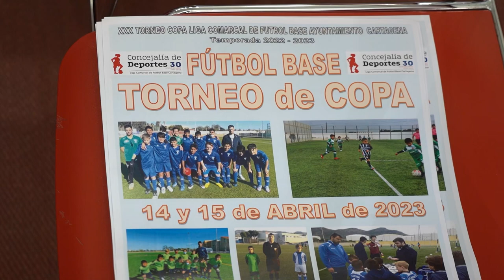Cerca de 10 000 personas se reunirán en la final del XXX Torneo de Fútbol Base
Cerca de 10.000 personas se reunirán en la final del XXX Torneo Copa Liga Comarcal de Fútbol Base del Ayuntamiento de Cartagena, que se celebrará los días 14 y 15 de abril. Además, este año se celebra el 30 aniversario del torneo.

Ha presentado el torneo el concejal de Deportes, Álvaro Valdés, junto al presidente de la AFCT, Joaquín Martínez Victoria, y al presidente de la Federación de Futbol de la Región de Murcia, José Miguel Monje.

Este evento coincide con que "este año celebramos el 30 aniversario y vamos a festejarlo como se merece", ha afirmado el edil, destacando la numerosa participación que tendrá el torneo.

Cerca de 4.000 niños disputarán más de 300 partidos, en los que participarán 250 equipos que competirán en 13 categorías diferentes. En total, 10.000 personas se reunirán durante el fin de semana, para disputar los partidos.

Los partidos se disputarán en un total de 13 sedes, repartidas por todo el municipio. Se jugará en los campos municipales del Mundial 82, J.M. Lapuerta de Barrio Peral, La Vaguada y PP Nueva Cartagena, el Sacante de Alumbres, José Samper de Molinos Marfagones, La Palma y PP MPAL Virgen del Pasico, Mediterráneo, Santa Lucía, San Juan Bosco, el polideportivo municipal Nueva Cartagena, el polideportivo municipal Rafael García-Pozo Estrecho y la Ciudad Deportiva Gómez Meseguer